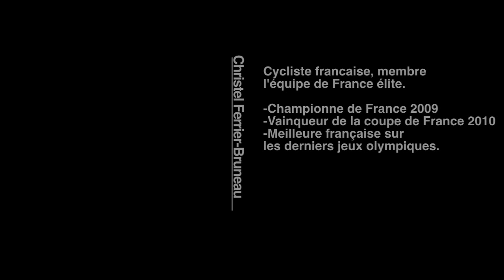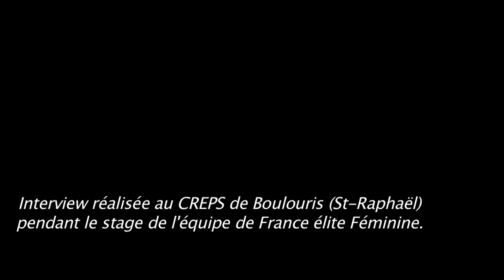ekoi et Christel ferrier Bruneau.mov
Interview décalée de la championne de France sur route 2009. À retrouver également sur la fanpage Ekoi Facebook!